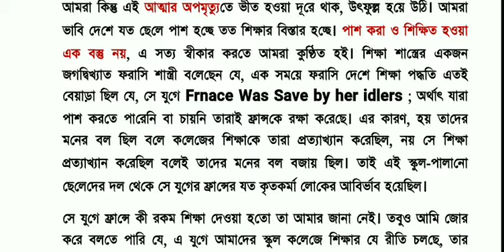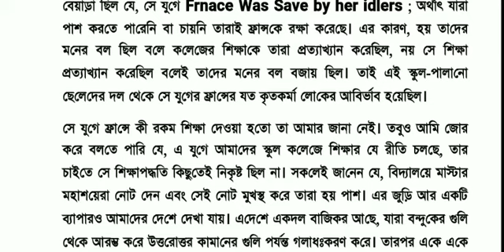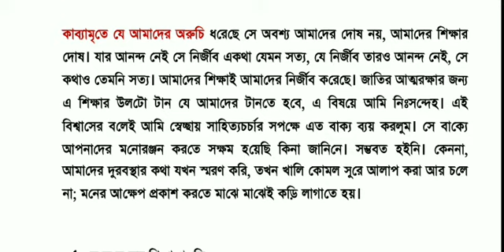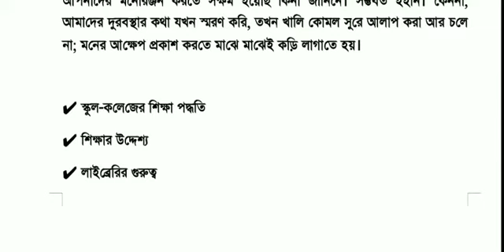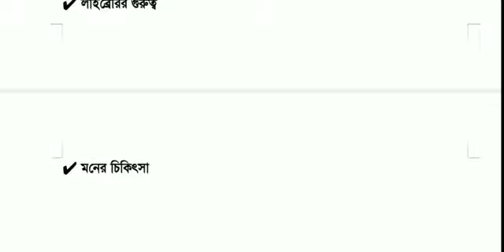বই পড়া। ক্লাস ২